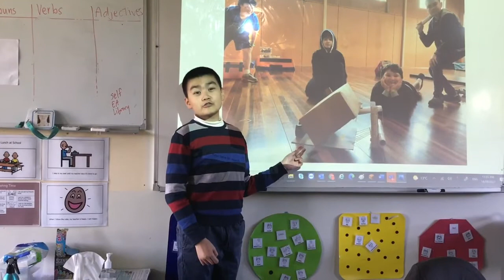Mackillop Education - VIC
Our school is called Mackillop Education. It is in Maidstone, Victoria. Our school has students from grade 3-6. There are about 30 students here in four classes. We are a specialist school for young people who are disengaged from (not getting the most out of) mainstream education and who benefit from learning in an alternative setting. Our school motto is ‘Mackillop, more than just a school’. This school has helped all of us to learn a lot, especially controlling our emotions. We do lots of hands-on learning and team building activities, like building bridges, making rabbit traps, kites and volcanos.

We would like to apply for the ‘What’ll happen to the Wattle’ program because we are really interested in space and experiments. We would like to know how the space environment impacts on the growth of the seeds. First, we want to see if they survive their space journey. Then we want to see if the seeds are different and how the plants grow differently. Finally, if they grow tentacles we will be prepared.